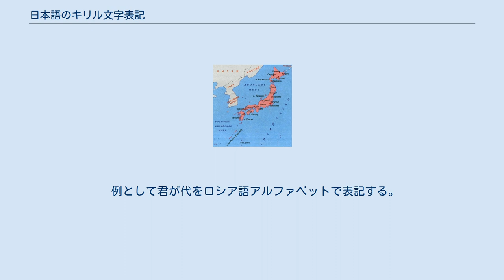日本語のキリル文字表記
ロシア語による日本地図 日本語のキリル文字表記（にほんごのキリルもじひょうき）とは、日本語をキリル文字で記述する方法。
キリル文字化の一種。
 スパルヴィン（1900年）によるキリル文字表記。
 1900年に東大学（ウラジオストク）で日本語を教授し始めたロシアの言語学者であるスパルヴィンによって作られた最初のキリル文字表記。
その表記は当時のロシアの日本語学者の中で人気であった。
えの音に э ではなく е、よの音に ё ではなく й と о の2字、ちの音の子音に т ではなく ц が使用されている。
 ポズニェーエフ（1907年）によるキリル文字表記。
 1907年にロシアの言語学者である、ポズニェーエフは「トクホン」という教科書でスパルヴィンと異なる表記を出した。
その表記は東京方言に基づき、音訳を日本人の発音に近づけるのを目標としていた。
ざ行の子音に д と з の2字ではなく з のみを使用し、ぢやづの子音に ц と з の2字を使用する。
 ポリワーノフ（1930年）によるキリル文字表。
 ロシアの言語学者であるエフゲニー・ポリワーノフによって1914年に作られ、1917年に学的に立証され、そして、1930年に公示された第三目のキリル文字表。
現代ロシアにおける標準的な表記法。
ポリワーノフはポズニェーエフのものと同じように、東京方言の発音をできるだけはっきり伝えようとしていた。
 ウクライナ語における日本語表記ではロシア語における и, э, ё, г の部分を і, е, ьо（ьとо）, ґ に置き換える。
 ディブロヴァ、オディネーツィ（1944年）によるキリル文字表記。
し、ちの子音に с, т ではなく、ш, ч が使用される。
 ボンダレンコ（1997年）によるキリル文字表記。
現代ウクライナにおける標準的な表記法。
 中澤英彦（2009年）によるキリル文字表記。
ディブロヴァ、オディネーツィ（1944年）のものとほぼ同じだが、「しょ」の表記が шо ではなく шьо、「ちゃ、ちゅ、ちょ」の表記が чя, чю, чо ではなく тя, тю, тьо である。
 日本語のロシア語表記において、а, и, у, э, о の後の и は й になる。
ウクライナ語表記では а, і, у, е, о の後の і が й（または ї）になる。
 例として君が代をロシア語アルファベットで表記する。